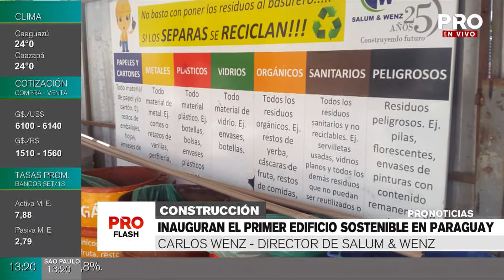Inauguran el primer edificio sostenible en Paraguay